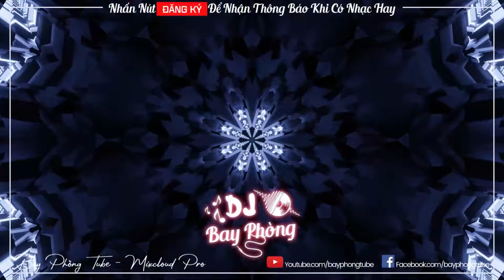NONSTOP BAY PHÒNG ✈ CỰC PHẨM NHẠC CĂNG ĐÉT ĐÈN ĐẸT ✸ NONSTOP VINAHOUSE 2022 CỰC MẠNH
©️ Bay Phòng DJ - Bay Phòng Tube Sở Hữu Bản Quyền Nhạc Trên Video Này

®️ Đề Nghị Các Cá Nhân, Tổ Chức Không Reup Video Này